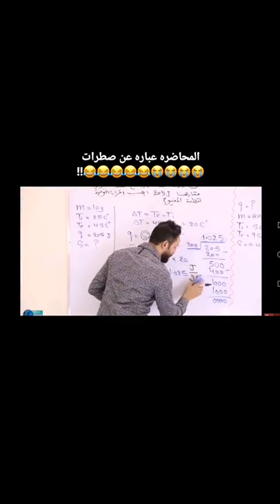المحاضره عبارة عن صطرات 😂♥️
حاواتس خواطر دينيه, حالات واتس خطب دينيه, حالات واتس دينيه خالد الراشد, حالات واتس اب